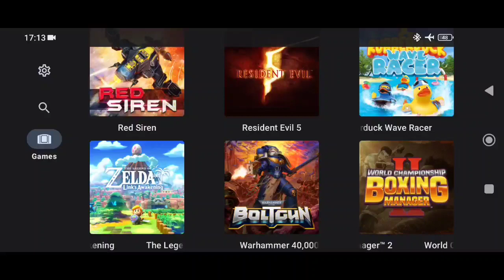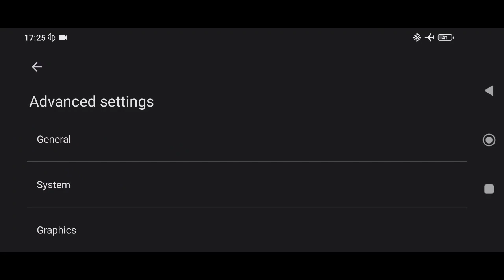world championship boxing manager 2 - Yuzu on android - Switch on android - Poco x3 pro - Skyline